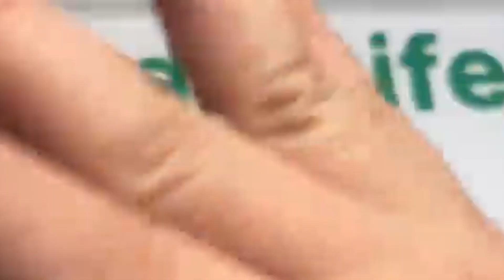Sky colour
What kind of jade should you cut ? jadelife myanmar#jade#